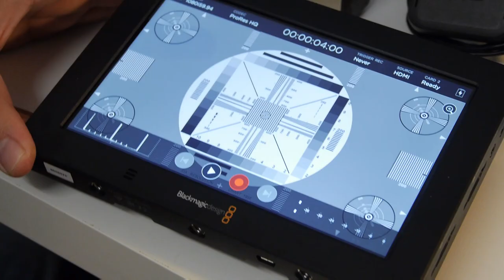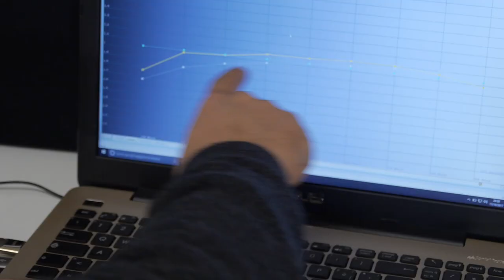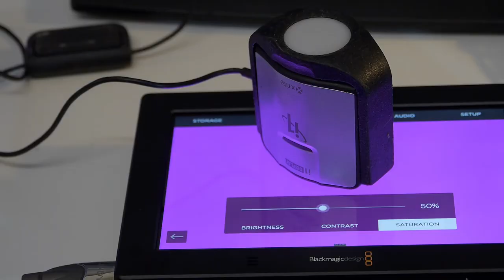Test con misure: Blackmagic Video Assist 4K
Recensione del Blackmagic Video Assist 4K, il monitor LCD da 7" con registratore fino a 4K 30p con ingressi audio XLR, ingressi e uscite HDMI ed SDI, possibilità di caricare LUT e registrazione in DNx e ProRes su SD card